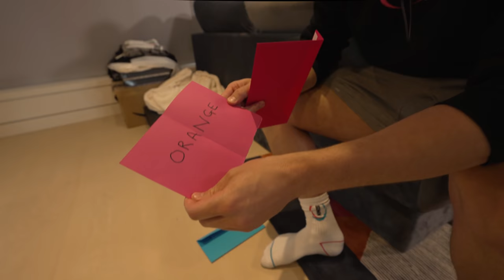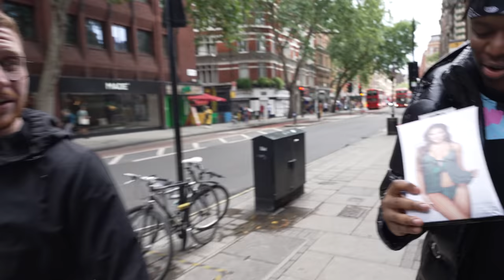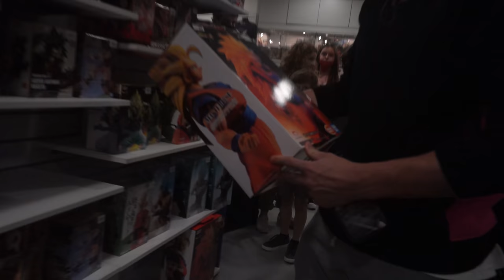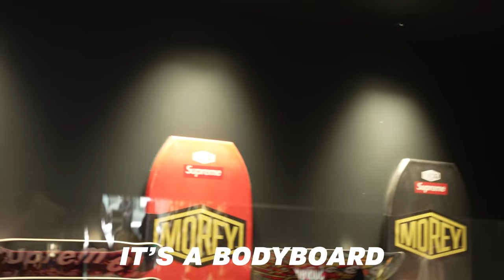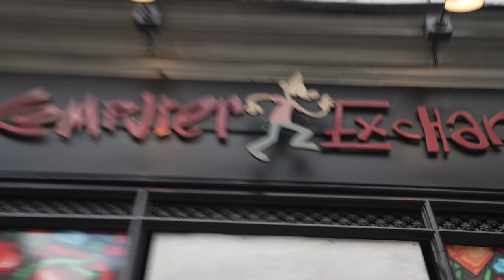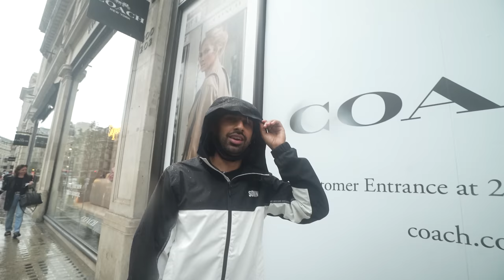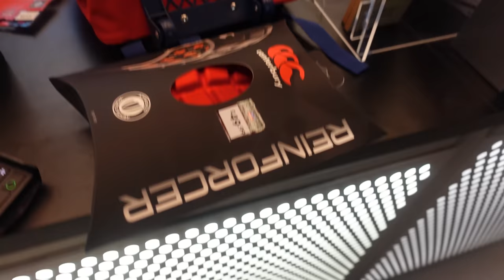SIDEMEN BUYING ONE COLOUR FOR 24 HOURS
SIDEMEN BUYING ONLY ONE COLOUR FOR 24 HOURS CHALLENGE!

▶️ SIDEMEN ◀️